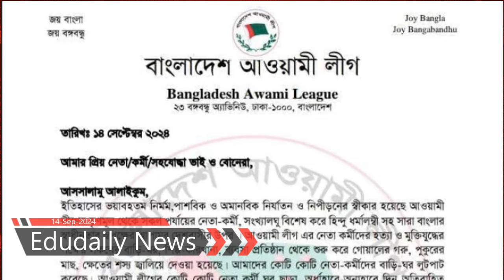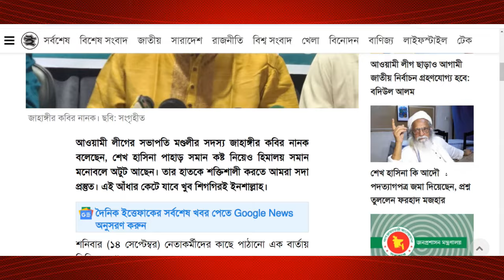আওয়ামী লীগের নেতাকর্মীদের কাছে পাঠানো এক বিশেষ বার্তা- জাহাঙ্গীর কবির নানক। Awami League- Nanak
A special message sent to the leaders and workers of Awami League - Jahangir Kabir Nanak. Awami League president congregation member Jahangir Kabir Nanak said that Sheikh Hasina is as strong as the Himalayas even with hardships equal to mountains. We are ever ready to strengthen his hand. This darkness will pass very soon inshallah.
আওয়ামী লীগের সভাপতি মণ্ডলীর সদস্য জাহাঙ্গীর কবির নানক বলেছেন, শেখ হাসিনা পাহাড় সমান কষ্ট নিয়েও হিমালয় সমান মনোবলে অটুট আছেন। তার হাতকে শক্তিশালী করতে আমরা সদা প্রস্তুত। এই আঁধার কেটে যাবে খুব শিগগিরই ইনশাল্লাহ। শনিবার (১৪ সেপ্টেম্বর) নেতাকর্মীদের কাছে পাঠানো এক বার্তায় তিনি এ কথা বলেন।
নানক বলেন, ইতিহাসের ভয়াবহতম নির্মম, পাশবিক ও অমানবিক নির্যাতন ও নিপীড়নের স্বীকার হয়েছে আওয়ামী লীগের তৃণমূল থেকে সব পর্যায়ের নেতাকর্মী, সংখ্যালঘু বিশেষ করে হিন্দু ধর্মাবলম্বীসহ সারা বাংলার স্বাধীনতার স্বপক্ষের আপামর দেশবাসী। আওয়ামী লীগের নেতা কর্মীদের হত্যা ও মুক্তিযুদ্ধের পক্ষের সবার বাড়ি-ঘর, শিল্প-কারখানা, ব্যবসা প্রতিষ্ঠান থেকে শুরু করে গোয়ালের গরু, পুকুরের মাছ, ক্ষেতের শস্য জ্বালিয়ে দেওয়া হয়েছে। আমাদের কোটি কোটি নেতাকর্মীদের বাড়ি-ঘর লুটপাট করেছে। আওয়ামী লীগের কোটি কোটি নেতাকর্মী ঘর ছাড়া, অর্ধাহারে-অনাহারে দিন অতিবাহিত করছে। বাঙালির অবিসংবাদিত নেতা জাতির পিতা বঙ্গবন্ধু শেখ মুজিবুর রহমানকে যে বর্বরোচিত ভাবে চরম অপমানিত করেছে, এ যেন একাত্তরের বিজয়ী বাঙালি জাতির বিরুদ্ধে পরাজিতদের প্রতিশোধের উন্মত্ততা।

নেতাকর্মীদের উদ্দেশ্যে এই নেতা আরও বলেন, মনোবল হারাবেন না, যে যেখানে আছেন সেখান থেকেই নেতাকর্মীদের খোঁজ খবর রাখবেন। সভানেত্রী, বঙ্গবন্ধুর সুযোগ্য কন্যা ও প্রধানমন্ত্রী শেখ হাসিনা পাহাড় সমান কষ্ট নিয়ে ও হিমালয় সমান মনোবল অটুট আছেন। তার হাতকে শক্তিশালী করতে আমরা সদা প্রস্তুত। এই আঁধার কেটে যাবে খুব শিগগিরই ইনশাল্লাহ। সবার সুস্থতা ও নিরাপত্তার দোয়া কাম্য।
বিবৃতির শেষাংশে বিশেষ দ্রষ্টব্যে বলা হয়, ১ জুলাই থেকে এই পর্যন্ত আমাদের যে সকল নেতাকর্মী, শুভানুধ্যায়ী সমর্থককে হত্যা করেছে এবং যাদের বাড়ি-ঘর, ব্যবসা প্রতিষ্ঠান লুটপাট ও আগুন দিয়েছে তাদের তালিকাসহ গ্রেপ্তারকৃতদের তালিকা অতিসত্বর তৈরি করে নিজের কাছে রাখুন এবং এই হোয়াটসঅ্যাপে পাঠিয়ে দিন। জনমত সৃষ্টির জন্য কাজ করুন।